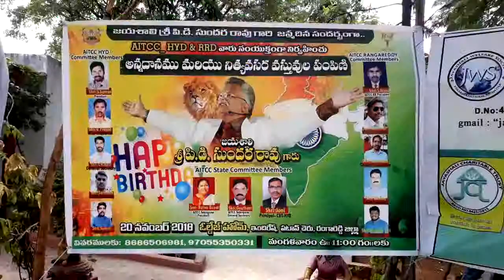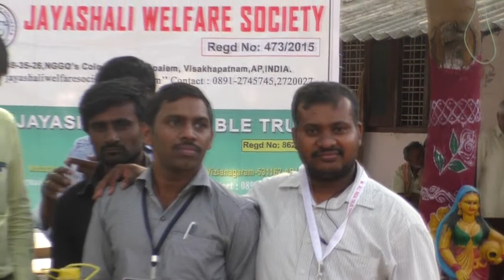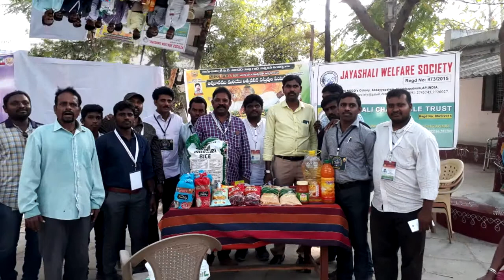AITCC HYDERABAD || FOOD DONATION || 20-11-2018